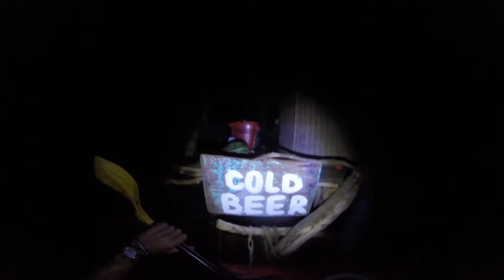Hunting shetniks vol4.1: Escape from Cetina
rip džidžić